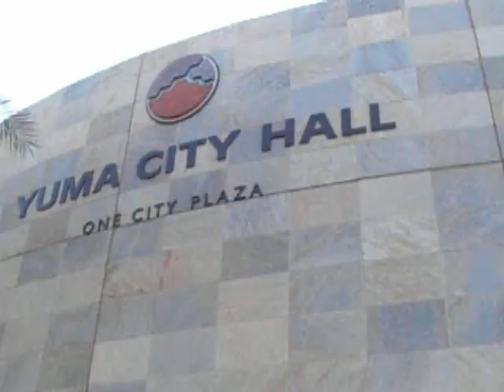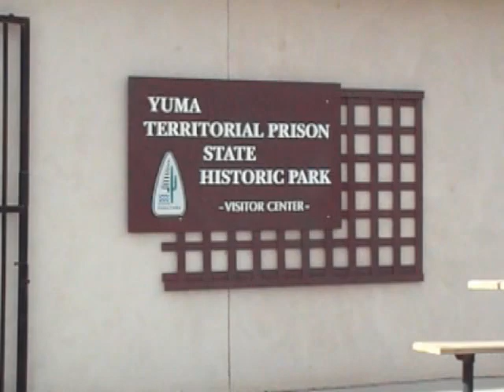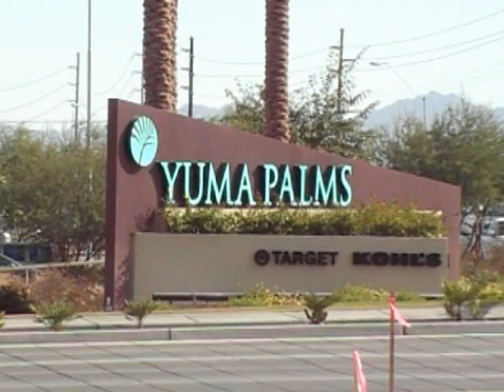Now I'm In Yuma.mp4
A music video about songwriter John Fausett's journey to Yuma, AZ. Part fictional and part true, it draws upon John's childhood in Long beach, CA and his yearning for the Sonoran Desert. Yuma was chosen because 1) his dad and grandmother grew up there, and 2) because his National Weather Service career took him there for two years.